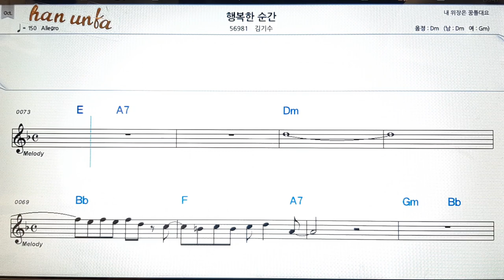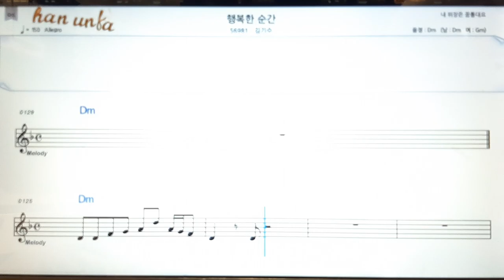행복한 순간/김기수👍노래 반주, 코드 악보,가라오케💋Karaoke*Sheet Music*Chord*MR